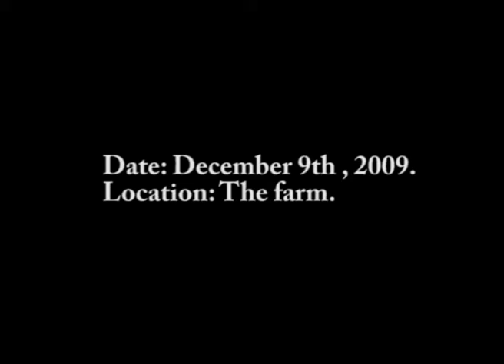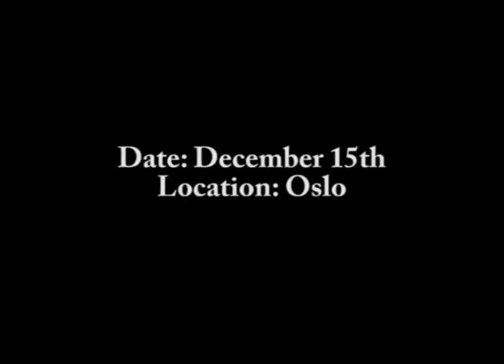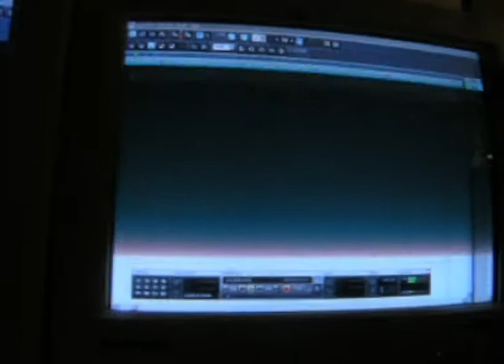Part 17. Recording the third Wobbler album. The christmas special.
In this award-winning documentary we follow the norwegian prog rock band Wobbler while they record their third album "Rites at Dawn".

Wobbler was formed in 1999 in Hønefoss and released their debut album "Hinterland" in 2005 and their second album "Afterglow" in 2009.
Here we follow the band up close and see in details how the band works (and doesn't work).

Tonight's episode features Ketil Einarsen on flute and Lars' annual keyboard oiling.